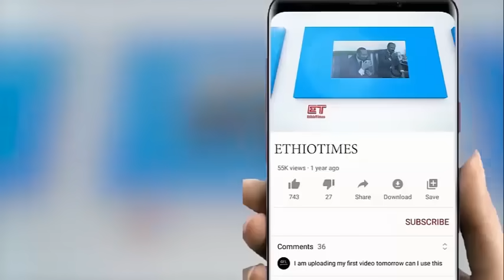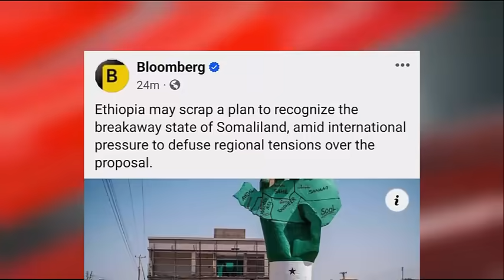Ethiopia:ሰበር ዜና-የኢትዮታይምስ የዕለቱ ዜና|ግድያዉና የተሰጠዉ ማስጠንቀቂያ|በኦሮምያ አሳዛኝ ክስተት|የሶማሊላንድ ስምምነት ተቋረጠ?|ከጎንደር የተሰማው